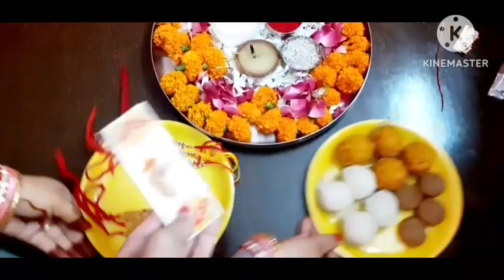रक्षाबंधन celebrations vlog ||कैसे मनाया राखी का त्यौहार अपने परिवार के साथ ||some idea and tips